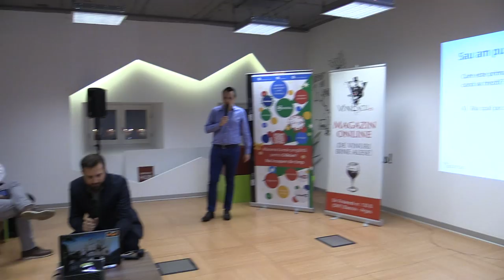Cristian Ignat & Bogdan Aron: Demystifying 5 myths of performance marketing for managers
Luni, pe 24 noiembrie 2014, a avut loc la Impact Hub Bucharest ediția cu numărul 108 Lumea SEO PPC.

Am discutat despre conversii și uzabilitate, din perspectiva SEO și PPC. Cum convertești vizitatorii în clienți, cum faci ca o personă, odată intrată pe site, să devină client fidel, cum asiguri vizitatorilor o experiență plăcută pe site, cum te asiguri că ai un site bine realizat din perspectiva vizitatorilor tăi, ce impact au toate acestea pentru SEO și PPC.

Vorbitori: Cristian Ignat și Bogdan Aron, Liviu Taloi, Ioana Barbu.

La linkul de mai jos, prezentările de la eveniment, înregistrarea video a evenimentului și fotografii.